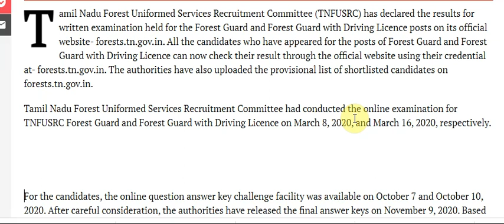TN Forest Guard Result 2020: TNFUSRC Releases Results Of Written Exam At Forests.tn.gov.in